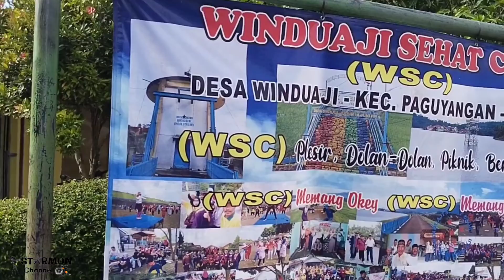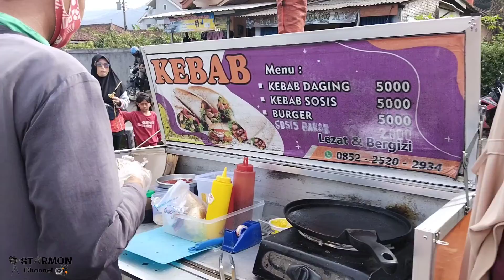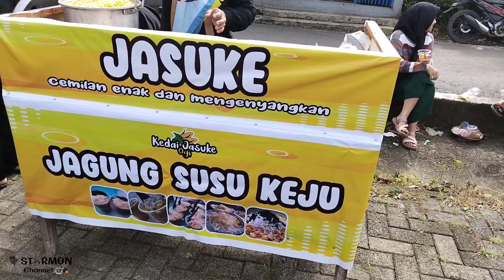Senam barokah Waduk penjalin # Starmon channel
Senam barokah Waduk penjalin